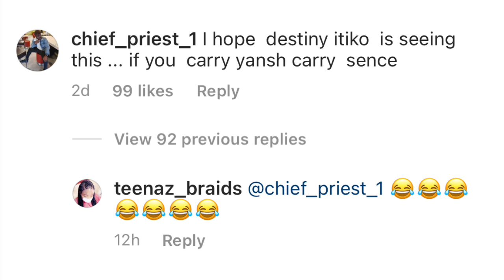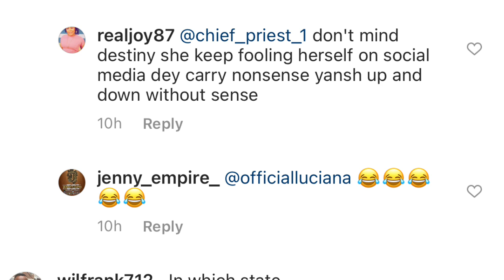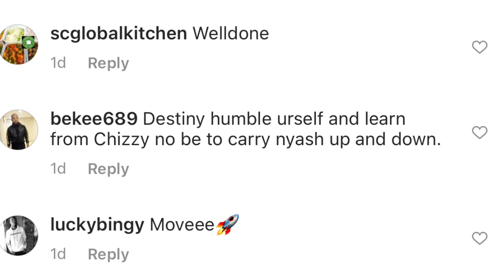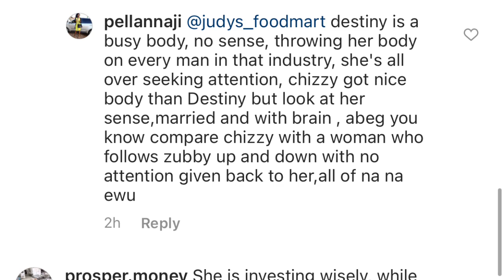Fight between Chizzy Alichi and Destiny Etiko /Chizzy Alichi is better Than Destiny etiko?